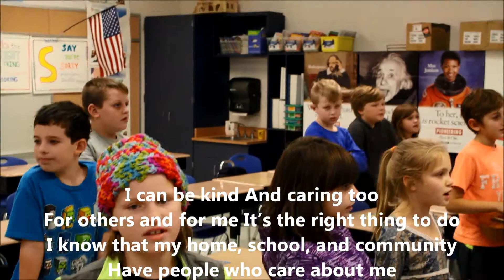Makin' Music Mondays with Ms. Wills' 3rd Graders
Sing-a-long to Mr. Cable's Cougar Creed this week with the third graders from Ms. Wills' class at Warm Springs Intermediate School